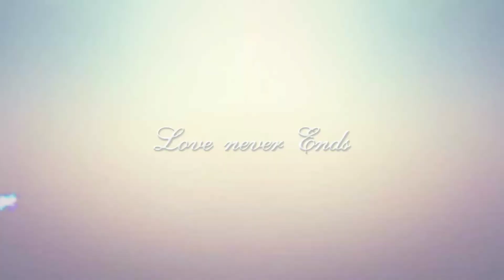Vr gunde chappullu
32 kavithala samputi